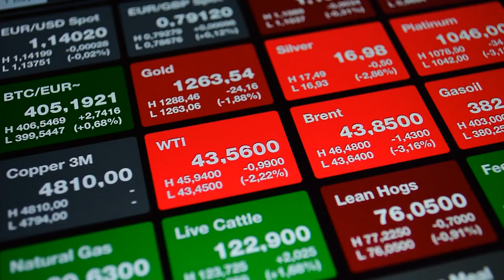How do Central Banks FIGHT Inflation?!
LEARN FINANCE CONCEPTS IN JUST 1 MINUTE
How do central banks control inflation and stabilize the economy?

We cover different monetary policy tools that central banks use to achieve this, such as setting interest rates and manipulating the money supply. The video also explains how inflation targeting is a monetary policy strategy that central banks use to set an explicit target for inflation and achieve that target by using monetary policy tools. The video also highlights how central banks must balance the goal of controlling inflation with the goal of promoting economic growth and stability.